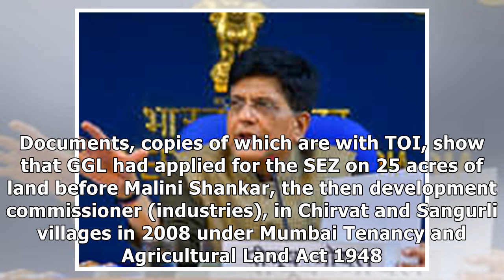Land scam: Mehul Choksi, aides bought 25 acres for diamond SEZ that never took off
NAVI MUMBAI: Diamantaire Mehul Choksi's name has cr-opped up in suspicious land deals dating back to...